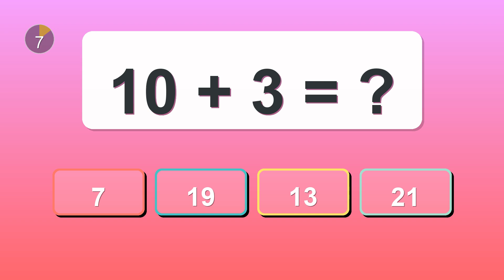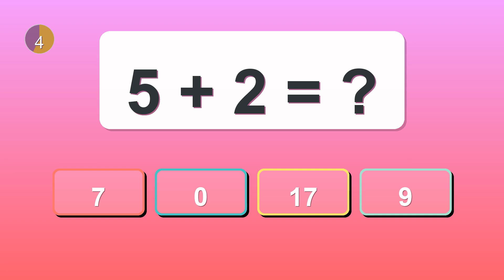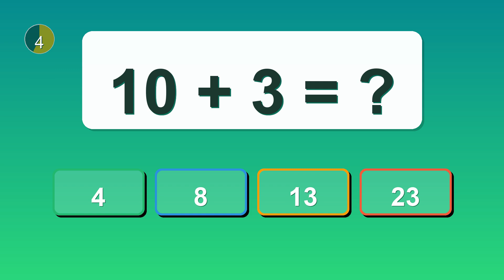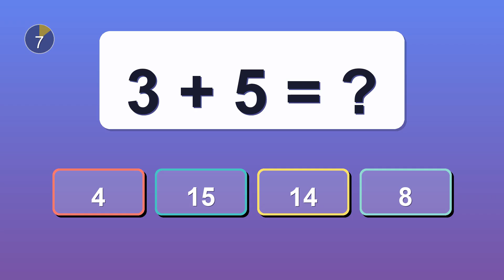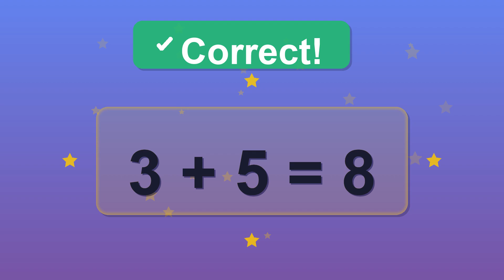Kindergarten Addition Quiz | Learn to Add 1–10 with Fun Problems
Kindergarten Math Addition — Practice and learn how to add numbers with these 64 fun and simple questions! This video helps children build strong early math skills through engaging and colorful addition problems designed just for kindergarten learners.

Your child will:

Count and add numbers from 1 to 10

Improve number recognition and focus

Learn basic math operations step-by-step

This activity follows the kindergarten math curriculum and supports both classroom and home learning. Perfect for parents and teachers who want to make math easy and enjoyable!

Topics Covered:

Kindergarten addition worksheets

Math for kids (ages 4–6)

Number line and picture addition practice

🎯 Watch till the end for a quick quiz challenge and see how many answers your child can get right!